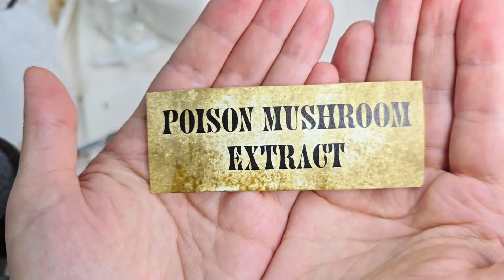DIY Halloween magical POTION BOTTLES/MAGICAL spellcasting ingredients prop | Witchy apothecary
AMAZON shop
Craft tools on AMAZON
Acrylic paint on AMAZON
Half pearls on AMAZON
Air hardening modeling clay on AMAZON